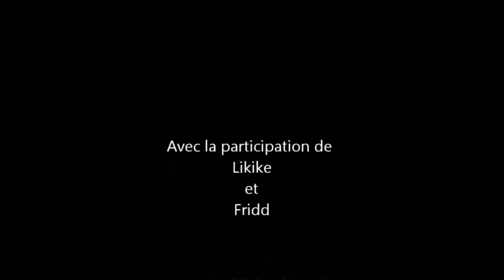Les Nomades Aleïa - Ep 3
Une petite vidéo dont la capture a complétement foiré sous tous les plans (notamment sonore). Je poste cependant pour ne pas avoir fait perdre leur temps à mes deux compères.

Je sais que vous commencez à vous lasser de la mauvaise qualité de certaines de mes vidéos, je vais voir pour corriger cela dès que possible (et pour de bon cette fois).